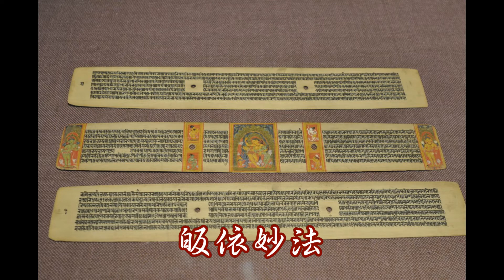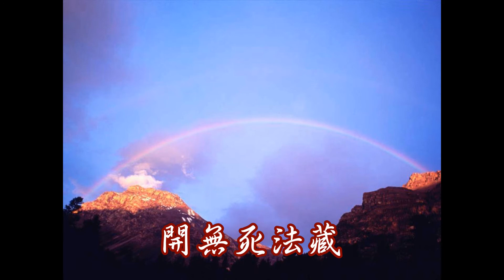吉祥赞颂之赞僧一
美妙天鹅舞动双翼
栖于人间天湖中
尽美极善圣洁如雪
影现静湖天宫
庄严僧侣舞动二谛
游于生死世界中
般若月美菩提花红
尽展闻思修慧能
皈依诸佛
皈依妙法
皈依十方世界僧
皈依诸佛
皈依尊法
皈依十方世界僧
开无死法藏
垂化于无穷